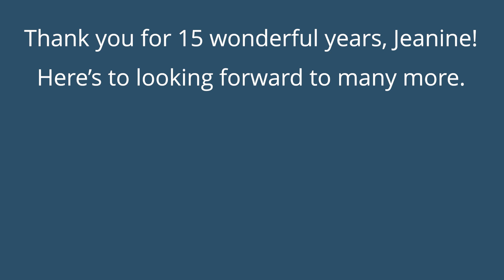Celebrating 15 years with Jeanine Annunziato